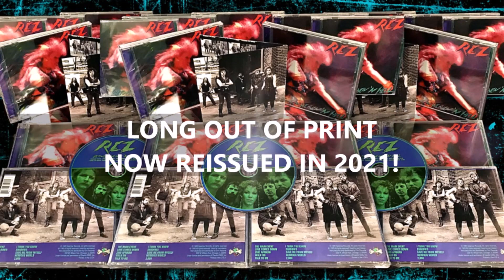Ep. 1: Glenn Kaiser Interview (Resurrection Band / Glenn Kaiser Band)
AREA 312 Rock & Metal Vodcast welcomes hard rock & blues veteran, Glenn Kaiser (REZ / Glenn Kaiser Band), for our inaugural launch!

Interview Date: May 22nd, 2021.  Discussion: REZ's Between Heaven 'N Hell album, Glenn's path as a musician & Christ-follower, plus his forthcoming book: Every Time It Rains!

"Area 312" intro performed by Resurrection Band.

Original public file photos extracted from Official Resurrection Band Facebook, with credit to:  Hilde Bialach, Marty Paul Phillips, Michael Price, Mark Messineo, Curtis Sullivan, Richard Barnett and Mike Brown.